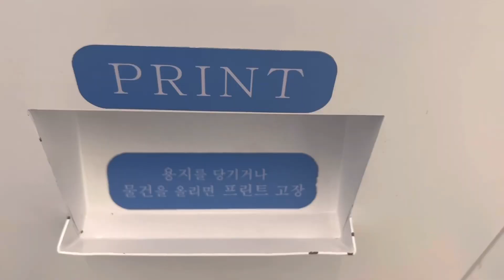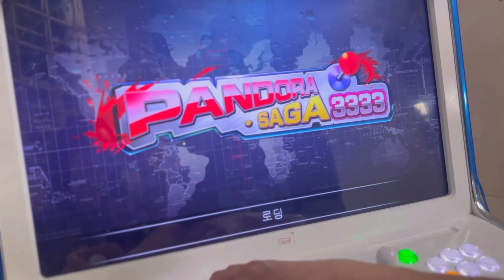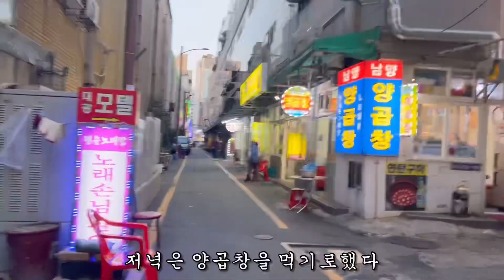🇰🇷Korea Vlog | Home sweet home 🏠 한국와서 뭐했냐면 🧐